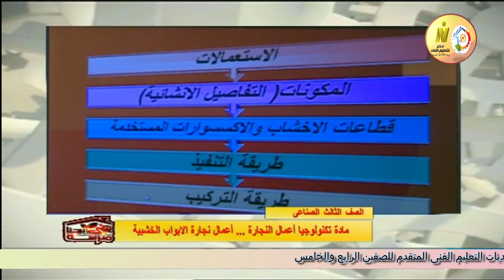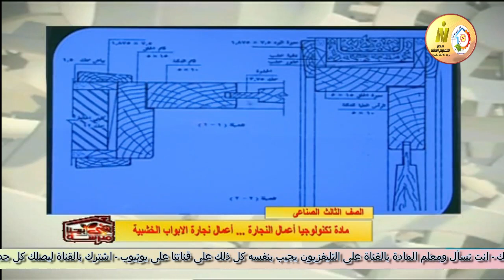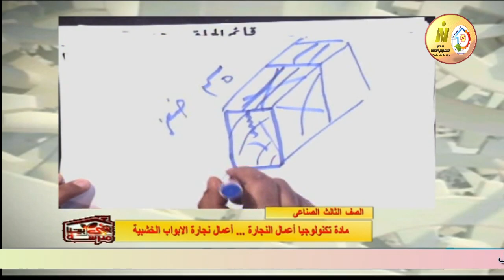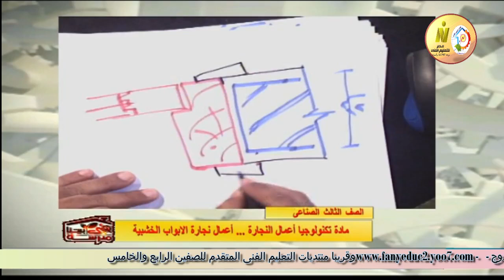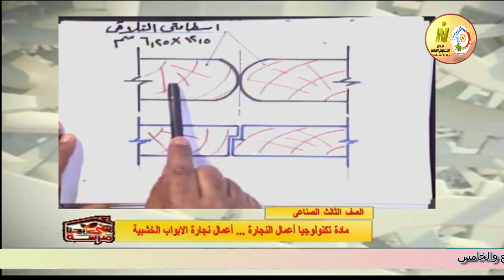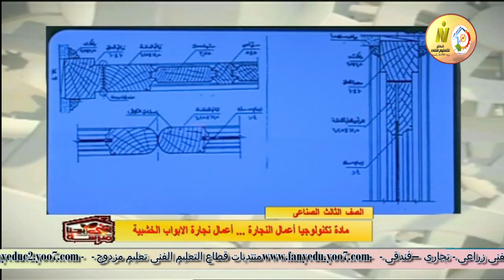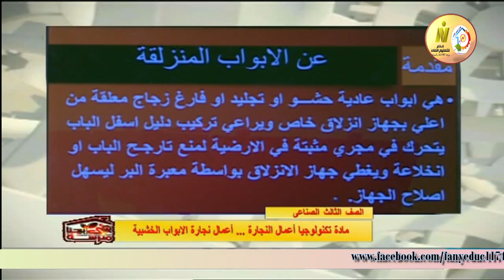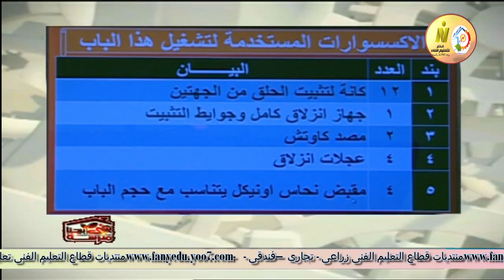الصف الثالث صناعى - نجارة العماره - تكنولوجيا اعمال نجارة - اعمال نجارة الابواب الخشبية - أ يوسف سيد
وقريبا منتديات التعليم الفنى المتقدم للصفين الرابع والخامس